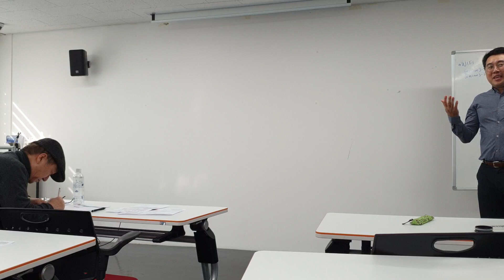20200118-VM282-Hana Lee's Speech-AC(Entertaining #1)-'My One New Year's Resolution, Diet'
20200118-VM282(Visual Masters)-Hana Lee's Speech-AC(Entertaining #1-The Entertaining Speech)-'My One New Year's Resolution, Diet'(Script)

My One New Year's Resolution, Diet

What is your one new year's resolution you will achieve surely and absolutely in this new year, 2020?

In my case, it's diet, losing weight, to achieve 48 kg and losing extra fat around my abdomen completely.

Before once I had the experience of achieving my goal of 46kg through one food, cabbage diet and running exercise everyday for one week. So maybe similar to my past belly at that time, to achieve 48 kg during this new year, 2020.

In order to get my past belly again, what do I have to do? I think I have to change my eating habit.

Before after reading this bestseller book, the title, 'eating one meal a day' written by Japanese medical doctor, Yoshinori nagumo,

I changed my eating habit from eating 3 meals a day to eating 2 meals a day, lunch and dinner through my many trials and errors.

But even though I have enjoyed only eating 2 meals a day for a long time and also have enjoyed some exercises of swimming, running and walking regularly for over 6 years, I gained weight and gained some extra fat around my abdomen.

Then what is the problem and the solution?

During this new year, 2020, I have my 2 solutions for that.

1. I will do 'Chewing food very thoroughly, slowly and a lot, over 30 times each bite'. Before last month I delivered my speech about that. Do you remember that?

2. I will do 'Eating 2 meals a day still continually but the method will be changed'.

For breakfast, I will have 1 or 2 cups of coffee and then if I feel really hungry, only really hungry,

I will eat only non-carbohydrate food like vegetables, side dishes, fruits, etc, because as you know carbohydrate is the main criminal for gaining extra fat around our abdomen, right?

Did you read the book, the title, 밥빵면을 멀리하라? Who? I read this book. This book gives many great information and knowledge about that. I'd like to recommend you to read this book.

and then for lunch, I will skip lunch completely. Instead of eating lunch, I will just enjoy 2 things.

First, I will enjoy hearing 3 growling sounds from my stomach a lot. Because it gives many benefits to us in youth, longevity and health by this book writer, Yoshinori nagumo .

And second, I will enjoy imagining eating food(상상식사). I can enjoy eating any food in my imagination through my five senses.

Study said imagining eating food is really effective in reducing our hunger feeling because while imagining eating food we really feel like we are eating food right now in reality.

Why? Because study said our brain can not distinguish between imagination and reality.

And also through my this everyday activity of imagining eating food I can improve my imagination power skill more and more every day over time.

As you know, Albert Einstein said, "Imagination is more important than knowledge." It is his very famous quote, right?

and then, for dinner I will eat any food as much as I can. Completely freedom in eating food. Very happy moment!

From Monday to Saturday, I will keep this rule absolutely and surely, but on Sundays and national holidays I am completely free from this rule and will enjoy eating any food as much as I can with my husband together.

From a few weeks ago, I already started to do this.

It is very fun, really very fun, because I can enjoy each part of them- breakfast, lunch and dinner very fully and very deeply, focusing on that completely.

During this new year, 2020, I will achieve my one new year's resolution, diet, surely and absolutely, but maybe through my many trials and errors.

1. Losing weight, to achieve 48 kg!

2. Losing extra fat around my abdomen completely!

(20200118-VM282-Youngim's Eval-Hana's Speech-AC(Entertaining #1)-'My One New Year's Resolution, Diet')